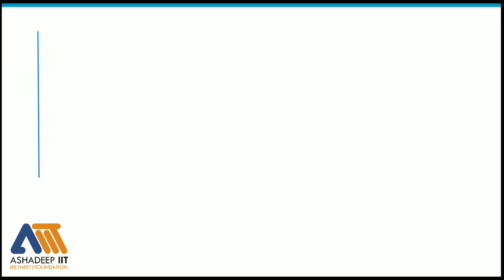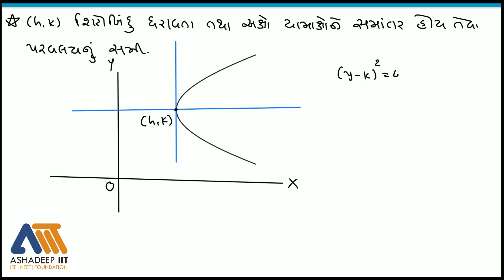JEE Maths Conic Session 2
conic (14/05/2020)